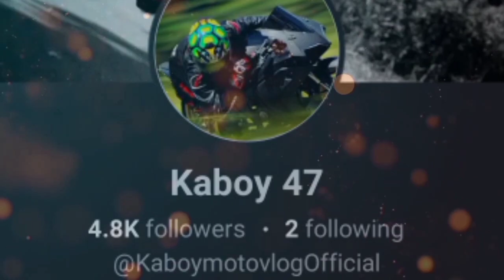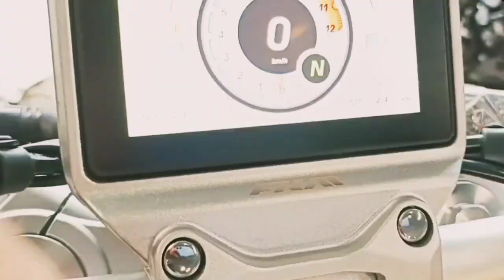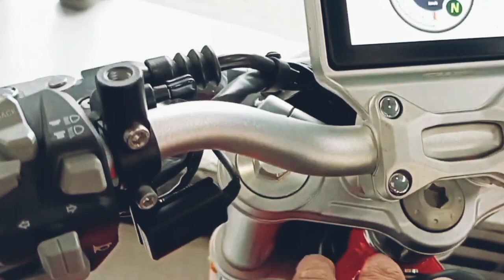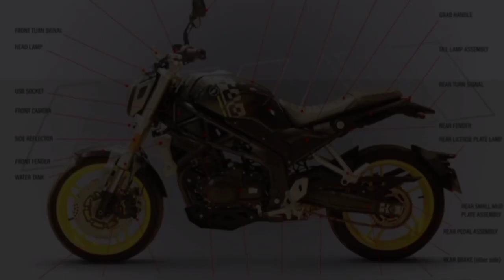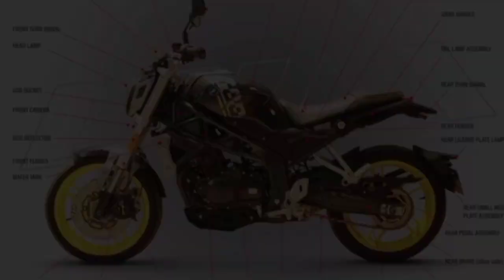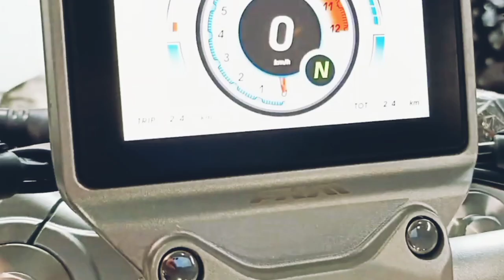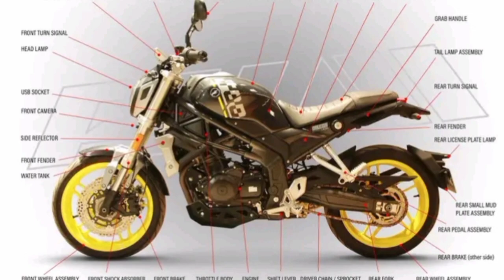BAGO AT MURANG 400CC | PWEDE MO NG MABILI DITO SA PILIPINAS | FUTURISTIC DESIGN | GRABE MURA NITO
Bagong 400cc futuristic design and aggressive looking mura pa ang presyo tapos available na dito sa pilipinas grabe ganda.